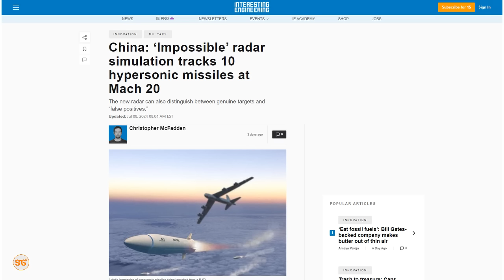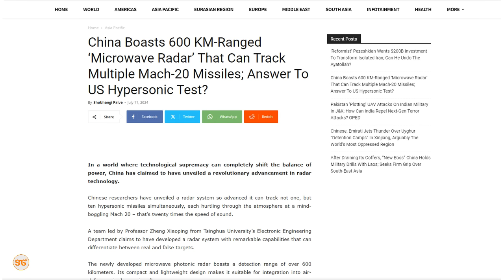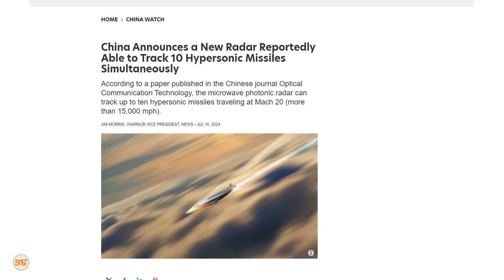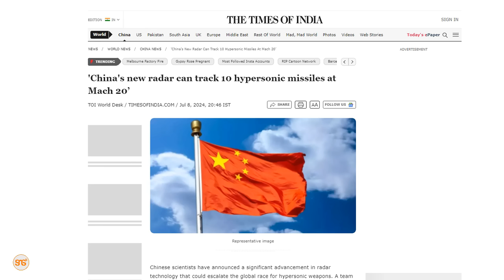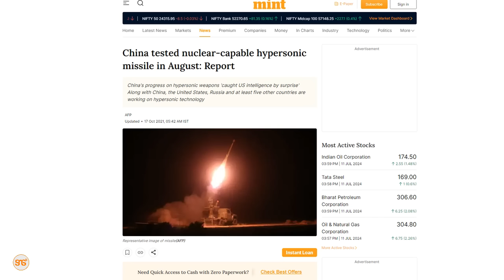CHINA ina BALAA! Yaja na Teknolojia inayoweza kuyagundua Mabomu ya Hypersonic!